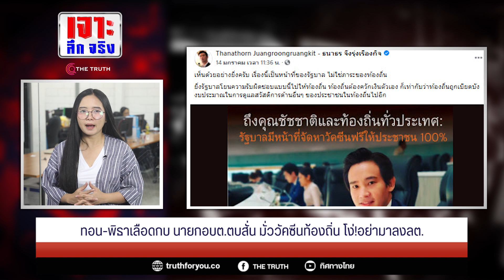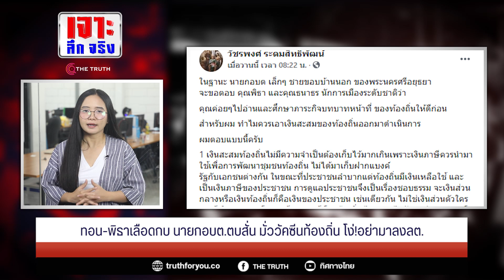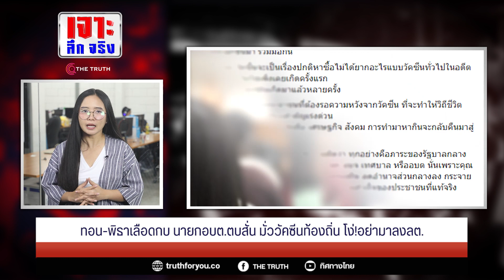ทอน-พิธาเลือดกบนายกอบต.ตบสั่นมั่ววัคซีนท้องถิ่นโง่!อย่ามาลงลต.